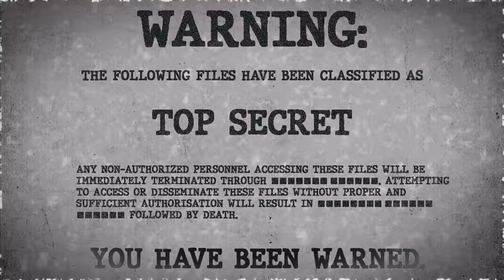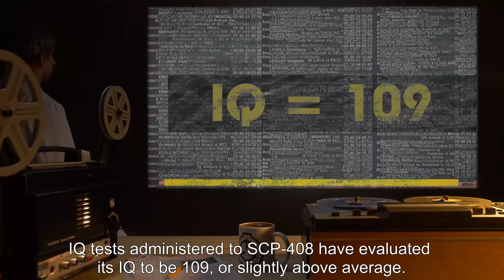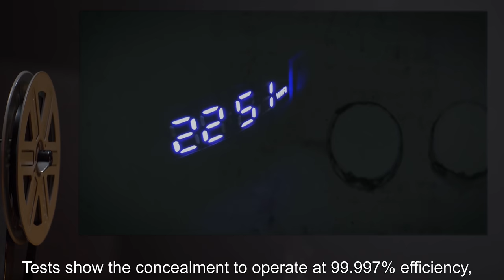SCP-408 | Illusory Butterflies (SCP Orientation)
Today we will be studying Item number SCP-408: Illusory Butterflies, Object class: Safe.

SCP-408 is a large mass of Lepidoptera, taking the appearance of zebra butterflies when not camouflaged. SCP-408 acts as a single entity at all times, speculated to be a form of hive mind communication amongst the mass. SCP-408 possesses the ability to communicate and reason, utilizing its ability to manipulate its color into words and sentences to reply to researchers.

Incident 408-A: Due to a failure by appropriate personnel to properly refill 408’s feeders, the swarm took it upon itself to find sustenance by its own means. Taking the appearance of several level 1 personnel, SCP-408 convinced a passerby to open the door to the aviary, upon which they made an escape into the Site 17 facility.

and released under Creative Commons Sharealike 3.0. Contributor: Dr Kondraki

Attribution: Raphael.concorde